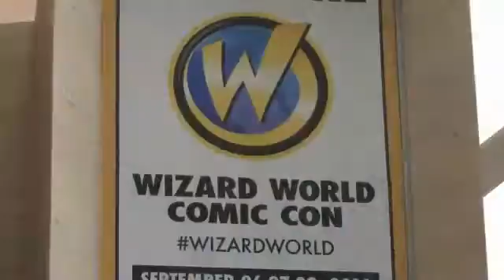Wizard World Comic Con: Day 2-Mikayla Lewis